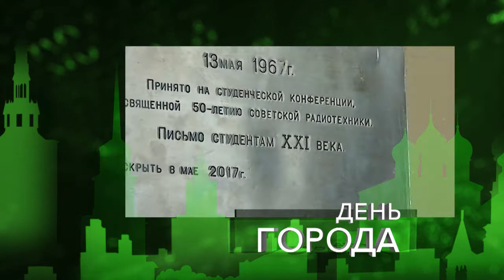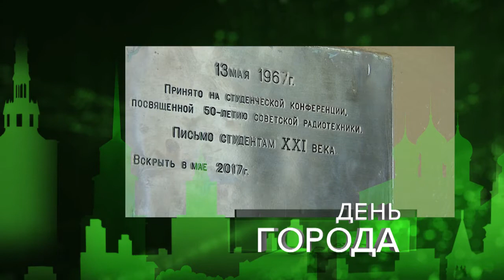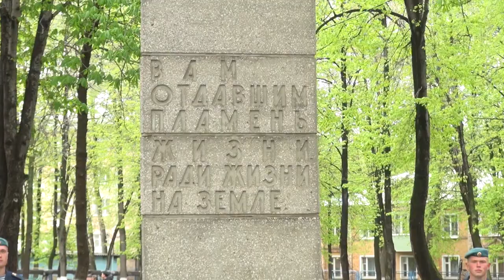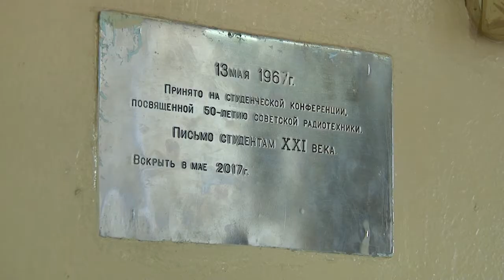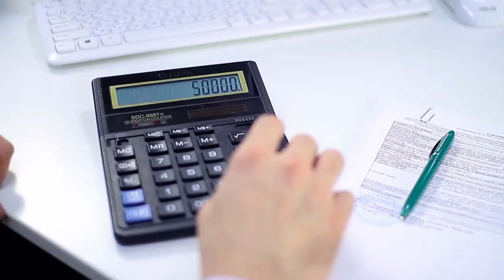День города - новости Рязани 10.05.17